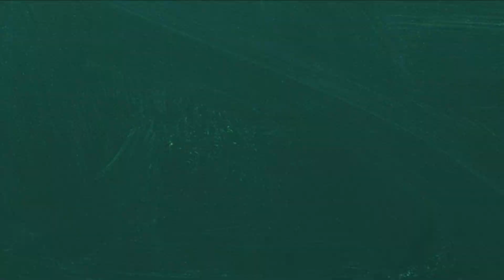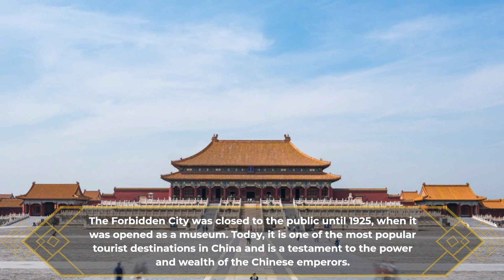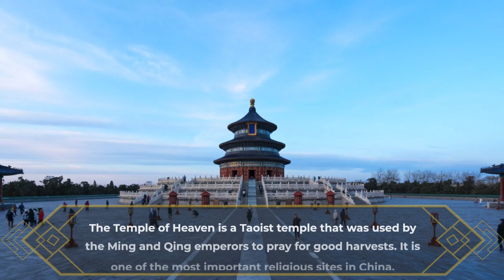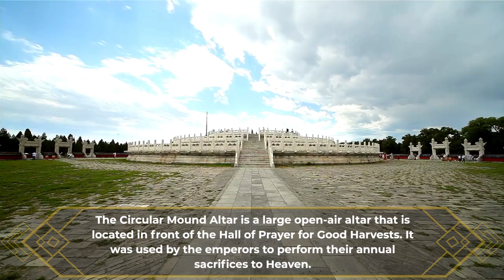Ancient China: The Ming Dynasty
The Forbidden City, also known as the Palace Museum, is the former imperial palace of China and the largest palace complex in the world.
The Great Wall of China is a series of fortifications that were built over centuries to protect the Chinese Empire from invaders.
The Ming Tombs are a complex of mausoleums that contain the remains of 13 Ming emperors.
The Temple of Heaven is a Taoist temple that was used by the Ming and Qing emperors to pray for good harvests. It is one of the most important religious sites in China.
The Summer Palace was a summer retreat for the Ming and Qing emperors.
The Potala Palace, also known as the Potrangkarpo, is a former winter palace of the Dalai Lamas, the spiritual leaders of Tibetan Buddhism.
The Longmen Grottoes, also known as the Dragon Gate Grottoes, are a series of Buddhist cave temples that were carved into the limestone cliffs of Longmen Mountain.
The Mogao Grottoes, also known as the Caves of the Thousand Buddhas, are a series of Buddhist cave temples that were carved into the cliffs of Mingsha Mountain along the Silk Road.

00:00 Ming Dynasty
00:35 Forbidden City
01:08 Great Wall of China
01:48 Ming Tombs
02:30 Temple of Heaven
03:28 Summer Palace
04:26 Longmen Grottoes
05:14 Potala Palace
06:02 Mogao Grottoes